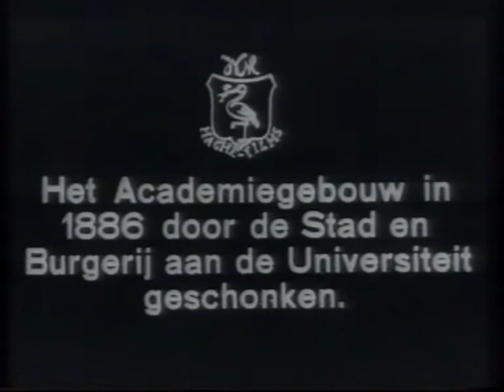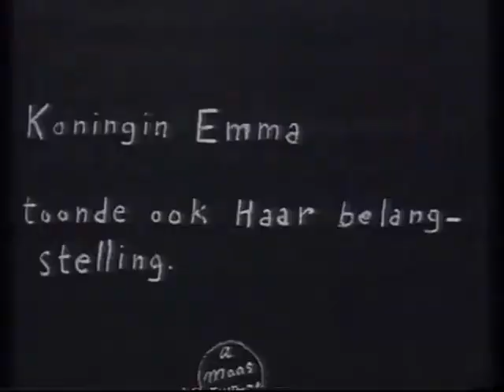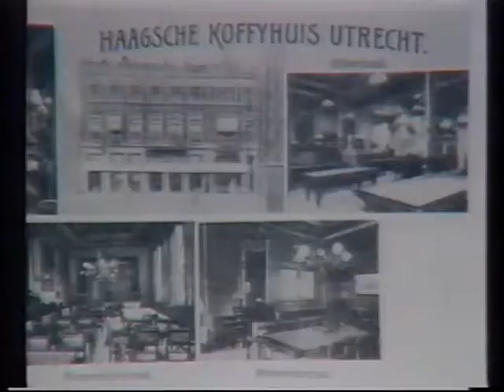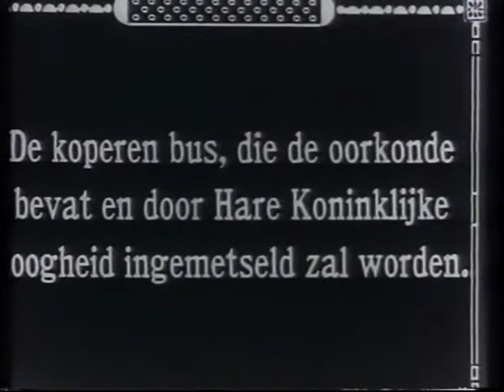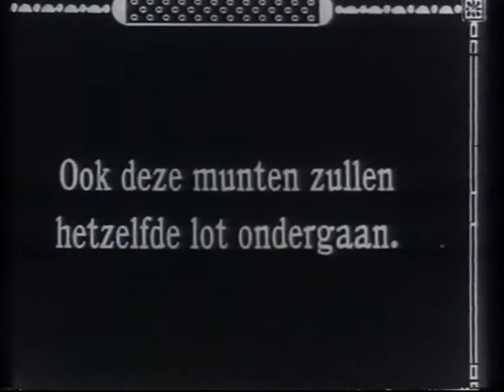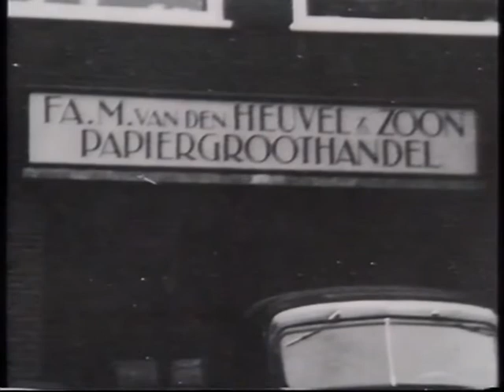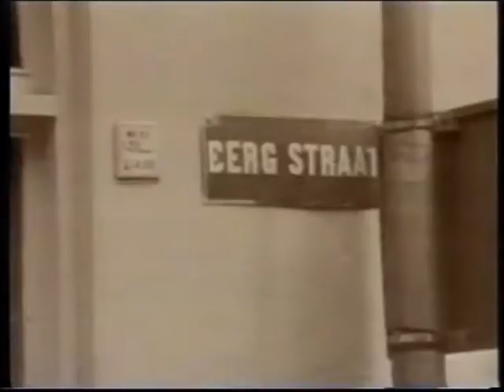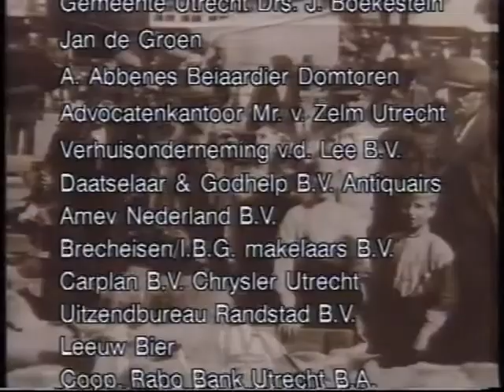Utrecht documentaire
Oude filmbeelden van Utreg
(met commentaar)